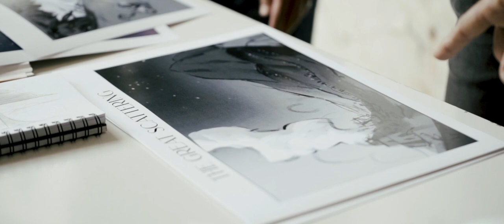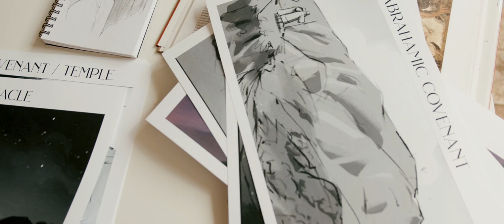The Story of God with Us - Book Trailer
The Story of God with Us is available now at wolfbanebooks.com

In this book, Kenneth Padgett and Shay Gregorie trace the foundational reality at the heart of the biblical story: God’s desire and determination to be with His people. Ultimately, the mighty and wondrous deeds of God found in the Bible are all done for one reason…

So He could dwell with us,
   and we with Him.

This book is stunningly illustrated by Aedan Peterson.